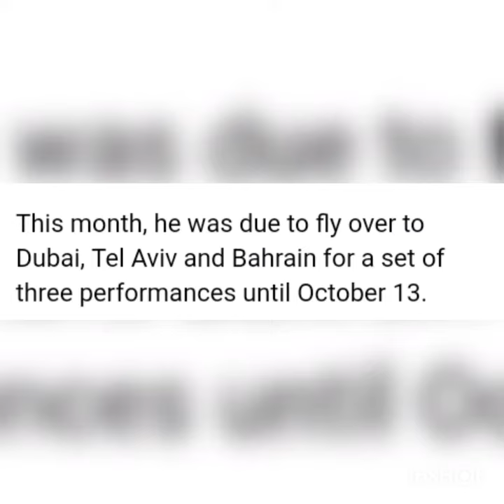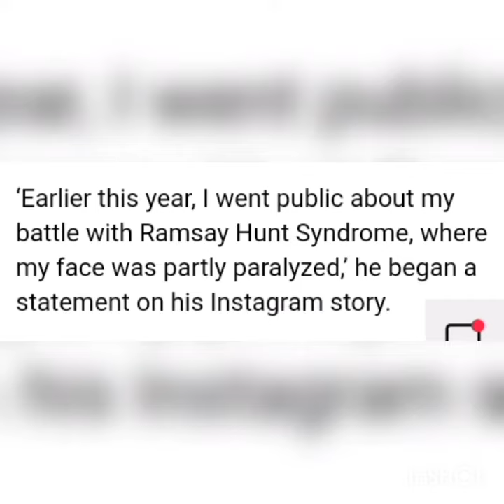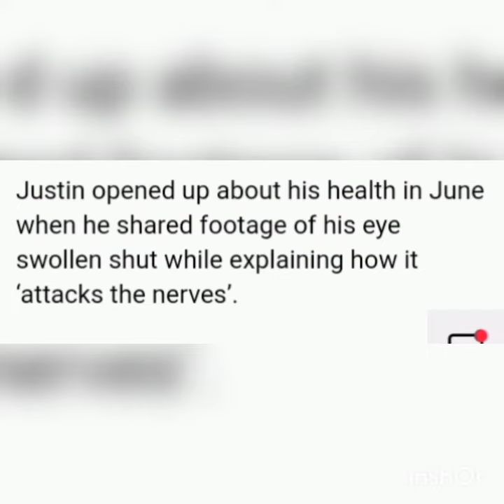Justin Bieber facial paralysis continues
Justin Bieber has announced the cancel of his world your due to his facial paralysis.